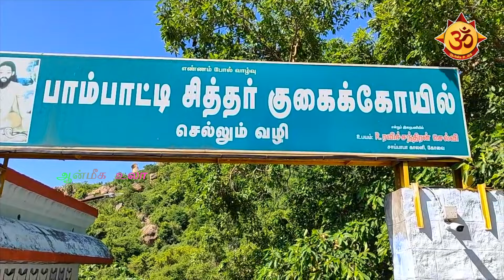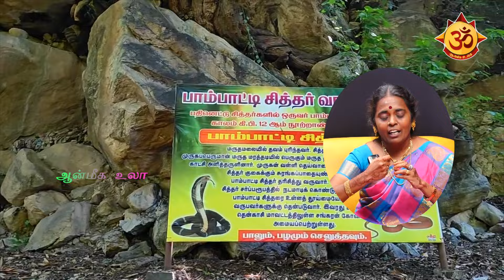பாம்பு புற்றில் கைவிட்டு சாபத்தை வாங்கிக்கொண்ட பாம்பாட்டி சித்தர் I Pampatti Siddhar I Aa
ஒவ்வொரு இராசி மண்டலமும் தனித்துவம் வாய்ந்தவை. அதன் சிறப்பம்சங்களை பட்டியலாக கீழே கொடுக்கப்பட்டுள்ளது.

மேஷம் :

1.  வைராக்கியம்  (Assertiveness)
2.  தேசநலன் (Citizenship)
3.  நிறைவேற்றுதல் (Chivalry)
4.  துணிச்சல்  (Courage)
5.  கீழ்படிதல்  (Obedience)
6.  வெளிப்படையாக  (Openness)
7.  ஒழுங்குமுறை  (Order)
8.  ஏற்றுக்கொள்ளுதல் (Acceptance)
9.  ஆன்மிகம்  (Spirituality)
மேஷராசி மண்டலமானது ஜீரண மண்டலத்தின் ஆதாரமாகும்F

ரிஷபம்:

1.  கருணை  (Mercy)
2.  இரக்கம் (Compassion)
3.  காரணம் அறிதல் (Consideration)
4.  அக்கறையுடன்  (Mindfulness)
5.  பெருந்தன்மை (Endurance)
6.  பண்புடைமை (Piety)
7.  அஹிம்சை  (Non violence)
8.  துணையாக  (Subsidiarity)
9.  சகிப்புத்தன்மை (Tolerance)
ரிஷபராசி மண்டலமானது சிறுநீரக மண்டலத்தின் ஆதாரமாகும்l

மிதுனம் :

1.  ஆர்வம் (Curiosity)
2.  வளைந்து கொடுத்தல்  (Flexibility)
3.  நகைச்சுவை (Humor)
4.  படைப்பிக்கும் கலை  (Inventiveness)
5.  வழிமுறை  (Logic)
6.  எழுத்து கற்க பிரியம் (Philomathy)
7.  காரணம்  (Reason)
8.  தந்திரமாக  (Tactfulness)
9.  புரிந்து கொள்ளுதல்  (Understanding)
 மிதுனராசி மண்டலமானது நரம்பு மண்டலத்தின் ஆதாரமாகும்.

கடகம் :

1. பிறர் நலம் பேணுதல் ( Altruism )
2. நன்மை செய்ய விரும்புதல் (Benevolence)
3.  அறம் (Charity)
4.  உதவுகின்ற  (Helpfulness)
5.  தயாராக  இருப்பது  (Readiness)
6.  ஞாபகம் வைத்தல்  (Remembrance)
7.  தொண்டு செய்தல்  (Service)
8.  ஞாபகசக்தி  (Tenacity)
9.  மன்னித்தல்  (Forgiveness)
கடக ராசி மண்டலமானது ஐம்புலன் மண்டலத்தின் ஆதாரமாகும்.

சிம்மம் :

1.  வாக்குறுதி  (Commitment)
2.  ஒத்துழைப்பு  (Cooperativeness)
3.  சுதந்திரம்  (Freedom)
4.  ஒருங்கிணைத்தல்  (Integrity)
5.  பொறுப்பு (Responsibility)
6.  ஒற்றுமை  (Unity)
7.  தயாள குணம் (Generosity)
8.  இனிமை  (Kindness)
9.  பகிர்ந்து கொள்ளுதல்  (Sharing)
சிம்மராசி மண்டலமானது தசை மண்டலத்தின் ஆதாரமாகும்.

கன்னி :

1.  சுத்தமாயிருத்தல்  (Cleanliness)
2.  அருள் (Charisma)
3.  தனித்திருத்தல்  (Detachment)
4.  சுதந்திரமான நிலை (Independent)
5.  தனிநபர் உரிமை (Individualism)
6.  தூய்மை  (Purity)
7.  உண்மையாக  (Sincerity)
8.  ஸ்திரத்தன்மை  (Stability)
9.  நல்ஒழுக்கம்  (Virtue ethics)
கன்னிராசி மண்டலமானது தோல் மண்டலத்தின் ஆதாரமாகும்.

துலாம் :

1.  சமநிலை காத்தல் (Balance)
2.  பாரபட்சமின்மை (Candor)
3.  மனஉணர்வு (Conscientiousness)
4.  உள்ளத்தின் சமநிலை  (Equanimity)
5.  நியாயம் (Fairness)
6.  நடுநிலையாக  (Impartiality)
7.  நீதி (Justice)
8.  நன்னெறி  (Morality)
9.  நேர்மை  (Honesty)
துலாராசி மண்டலமானது சுவாச மண்டலத்தின் ஆதாரமாகும்.

விருச்சிகம் :

1.  கவனமாக இருத்தல்(Attention)
2.  விழிப்புணர்வுடன் இருத்தல் (Awareness)
3.  எச்சரிக்கையாக இருத்தல் (Cautiousness)
4.  சீரிய யோசனை (Consideration)
5.  பகுத்தரிதல்  (Discernment)
6.  உள் உணர்வு  (Intuition)
7.  சிந்தனைமிகுந்த  (Thoughtfulness)
8.  கண்காணிப்பு  (Vigilence)
9.  அறிவுநுட்பம் (Wisdom)
விருச்சிகராசி மண்டலமானது நிணநீர்  மண்டலத்தின் ஆதாரமாகும்.

தனுசு :

1.  லட்சியம்  (Ambition)
2.  திடமான நோக்கம்  (Determination)
3.  உழைப்பை நேசிப்பது  (Diligence)
4.  நம்பிக்கையுடன்  (Faithfulness)
5.  விடாமுயற்சி  (Persistence)
6.  சாத்தியமாகின்ற  (Potential)
7.  நம்பிக்கைக்குரிய  (Trustworthiness)
8.  உறுதி (Confidence)
9.  ஊக்கத்துடன் முயற்சி (Perseverance)
 தனுசு ராசி மண்டலமானது எலும்பு மண்டலத்தின் ஆதாரமாகும்.

 மகரம்:

1.  கண்ணியம்  (Diginity)
2.  சாந்த குணம் (Gentleness)
3.  அடக்கம்  (Moderation)
4.  அமைதி (Peacefulness)
5.  சாதுவான  (Meekness)
6.  மீளும் தன்மை  (Resilience)
7.  மௌனம் (Silence)
8.  பொறுமை (Patience)
9.  செழுமை  (Wealth)
மகரராசி மண்டலமானது நாளமுள்ள சுரப்பி மண்டலத்தின் ஆதாரமாகும்.

கும்பம் :

1.  சுய அதிகாரம் (Autonomy)
2.  திருப்தி (Contentment)
3.  மரியாதை (Honor)
4.  மதிப்புமிக்க  (Respectfulness)
5.  கட்டுப்படுத்துதல்  (Restraint)
6.  பொது கட்டுப்பாடு  (Solidarity)
7.  புலனடக்கம்  (Chasity)
8.  தற்சார்பு  (Self Reliance)
9.  சுயமரியாதை  (Self-Respect)
கும்பராசி மண்டலமானது நாளமிள்ளா சுரப்பி மண்டலத்தின் ஆதாரமாகும்.

 மீனம் :

1.  உருவாக்கும் கலை (Creativity)
2.  சார்ந்திருத்தல்  (Dependability)
3.  முன்னறிவு  (Foresight)
4.  நற்குணம் (Goodness)
5.  சந்தோஷம்  (Happiness)
6.  ஞானம் (Knowledge)
7.  நேர்மறை சிந்தனை  (Optimism)
8.  முன்யோசனை  (Prudence)
9.  விருந்தோம்பல் (Hospitality)
மீனராசி மண்டலமானது இரத்த ஒட்ட மண்டலத்தின் ஆதாரமாகும்.